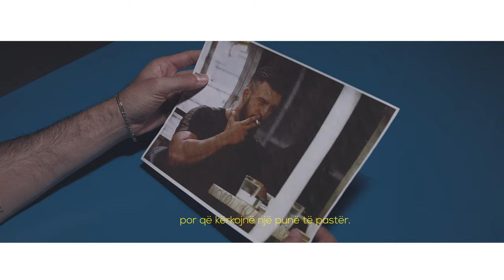SILVI FORT - SI N'FILMA prod. by MME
Audio & Video Produced by Money Music Entertainment